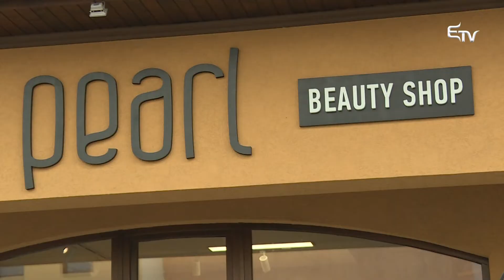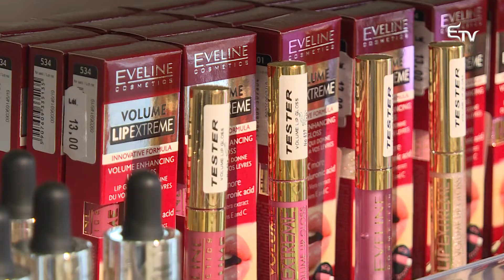Manikűr: szaküzlet megnyitó – 2018. augusztus 5.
A Pearl Nails Románia megnyitotta első mintaboltját Székelyudvarhelyen. A Manikűr stábja is részt vett az eseményen. A legfontosabb mozzanatokat a műsorban összefoglaltuk.